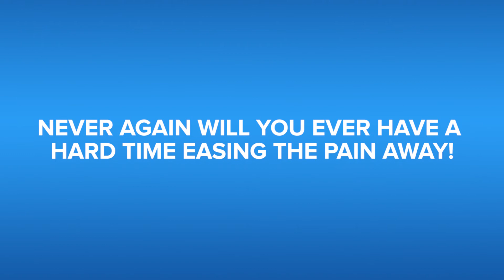Toilet Cleaner Product Advertising Video || Satra Productions Advertising Agency